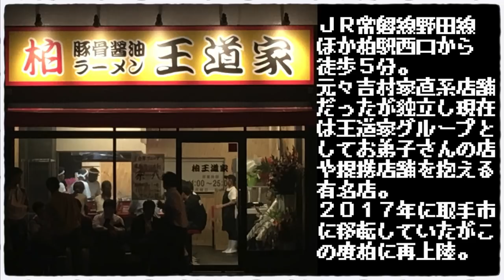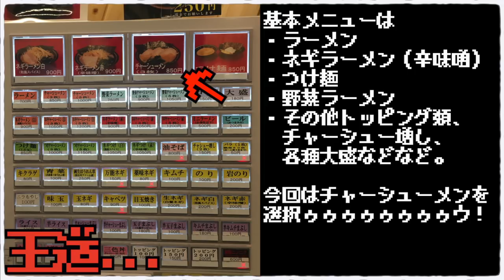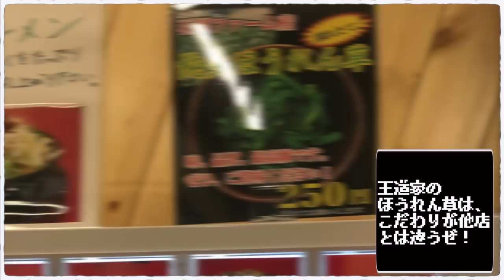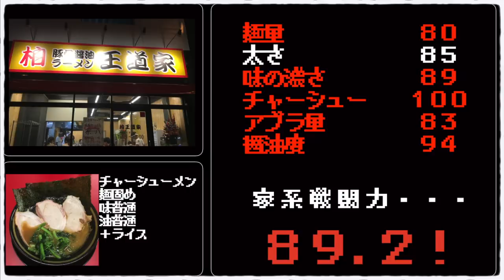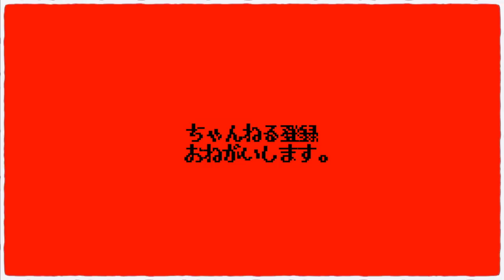直系の系譜・王道家が柏に再上陸したと聞いて、いてもたってもいられず!!!!!!!!!!!!!!!【王道家柏本店】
📮住所📮
千葉県柏市明原1-7-26

⏰営業時間⏰
11:00～翌1:00

🛌定休日🛌
月曜日
※祝日の場合は営業、翌日休

💺席数💺
カウンター席16、4人掛けテーブル×1

🚉最寄り駅
JR常磐線(上野～取手)、東武野田線『柏駅』

〜BGMの出典〜
オープニング
『8-bit Title』